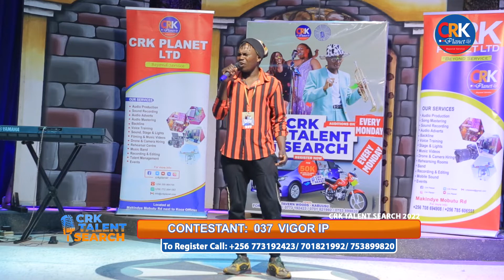Kato Lubwama Akubidwa Katonda Omugo mu Crk. Talent Search